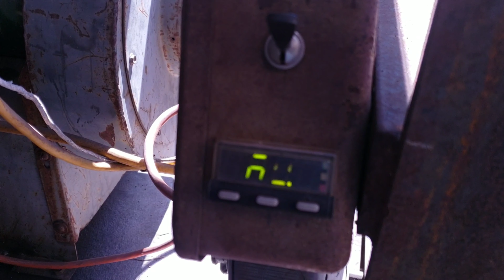Forging A Meat Cleaver From A Giant Gear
Forging A Repurposed Meat Cleaver From A Giant Gear

I found this giant gear at the junkyard and it inspired me to make my first meat cleaver.  I left the teeth of the gear on the back side of the cleaver so you would know what it was made from. I used nickel silver for the handle scales with brass pins.

Pintrest